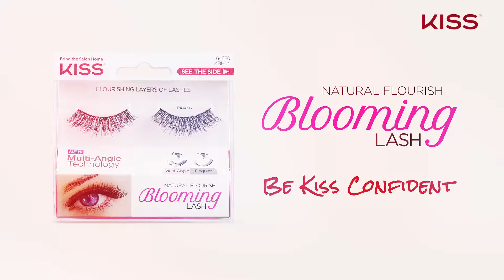Blooming Lash by Kiss Blends with Natural Lashes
Layers of lashes on a single band add length, depth and volume.